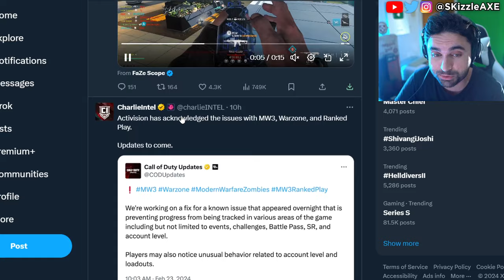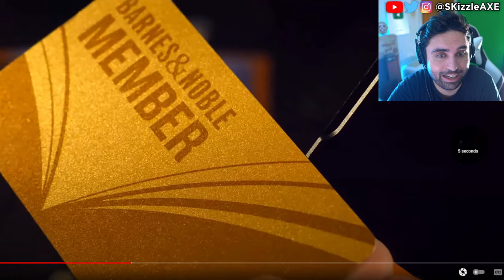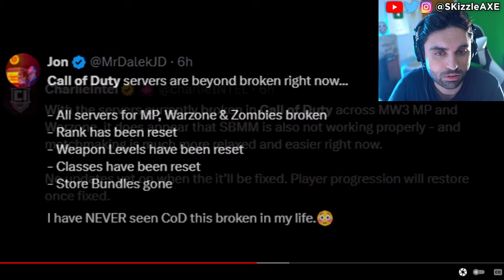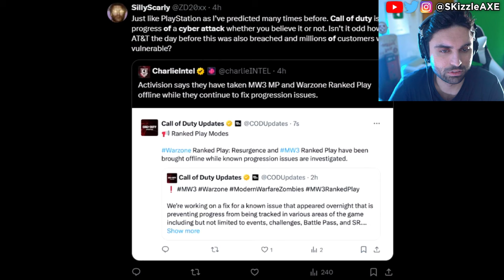COD Shut DOWN... it is Now Fully DONE 🥴🥺 - (Warzone, Blametruth, COD 2024, XDefiant, PS5 Xbox)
Blametruth talks about Call of Duty servers down and we're hearing COD rank reset to level 1 is going on alongside cheating which is getting out of hands. DrDisrespect & TimTheTatMan calls out Zlaner for cheating but Nickmercs defends him. JoeWo caught cheating. Helldivers 2 just released and people are loving it. Call of Shame exposes BadBoy Beaman. Sony PlayStation banned Cronus Zen but sadly Cronus patch working got released. Dr Disrespect slams Call of Duty. We got tons of Gamers Caught Cheating. Nadia got banned and blacklisted from Call of Duty too by Activision & we cover Swagg, Aydan, JoeWo, COD Warzone, MW3, PS5 Xbox.